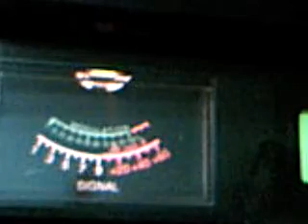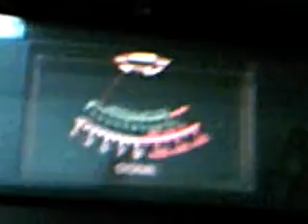TJ Joe talkin to Mexico